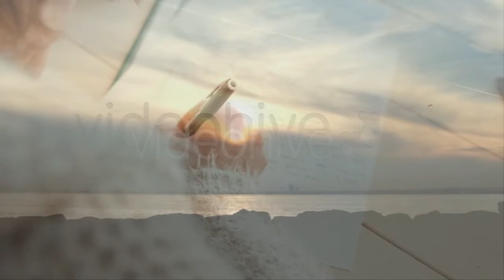מכל האהבות הפרויקט של עידן רייכל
מכל האהבות
הפרויקט של עידן רייכל
מילים ולחן: עידן רייכל